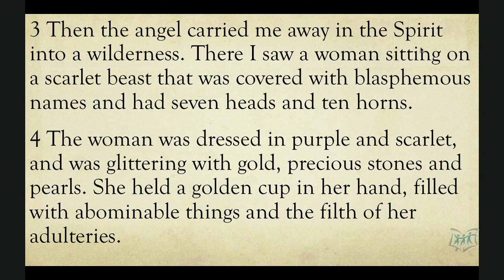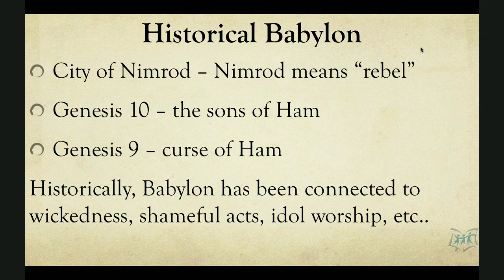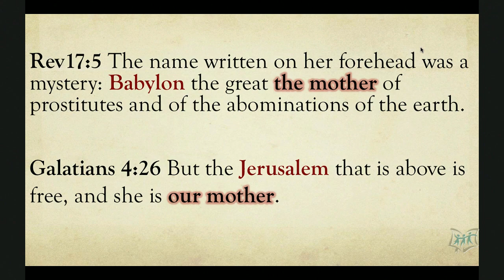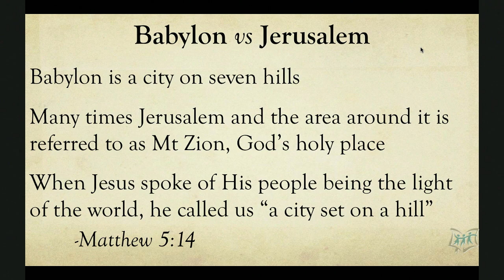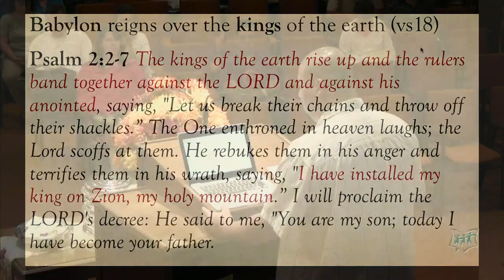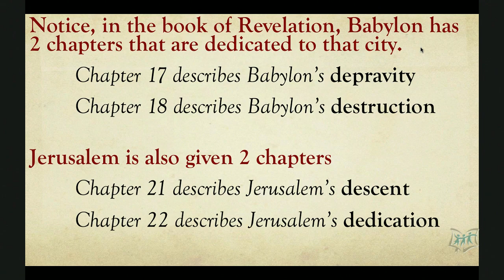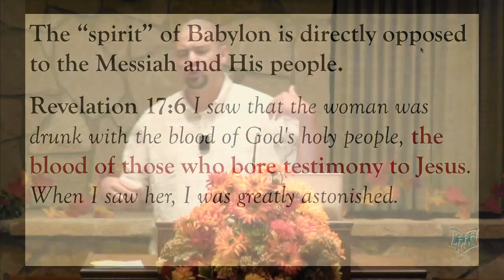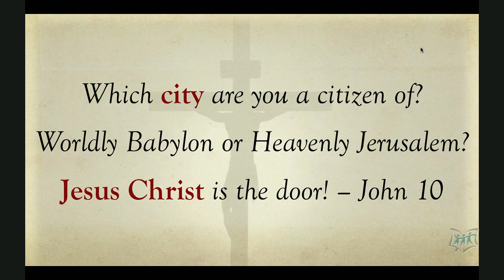Revelation Series: "Woman on the Beast" - 10/4/2015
Revelation Series: "Woman on the Beast" -
By Richard Leighton